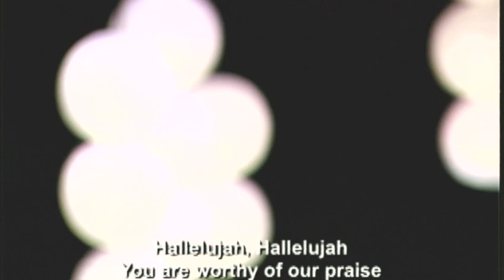Baptisms from 11:30am Service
Baptisms from 11:30am Service at Christ's Church of the Valley.